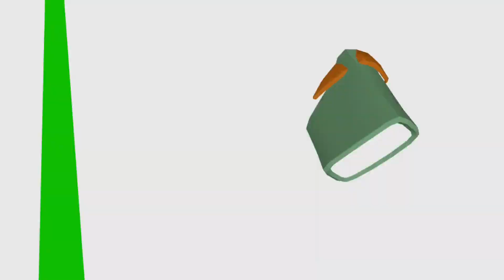I NEED DA RICHES! | Rec Room: Isle of lost skulls | Part 1